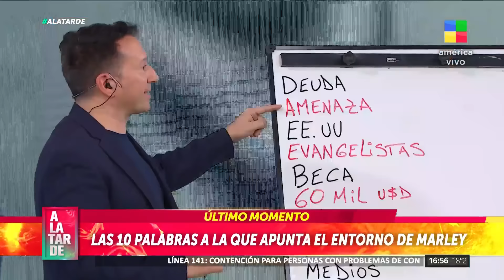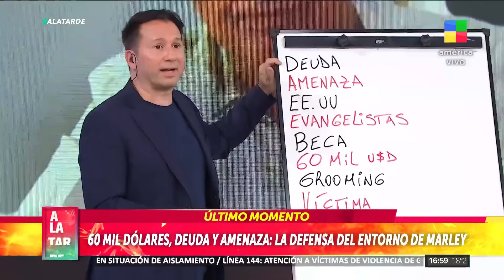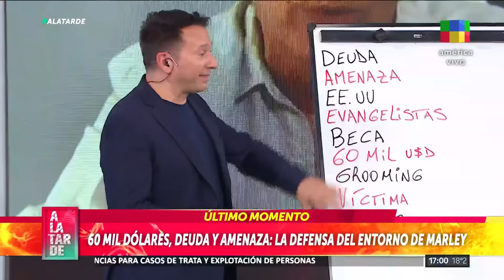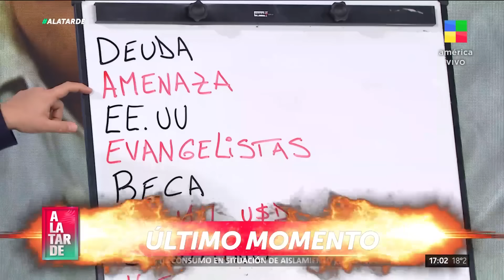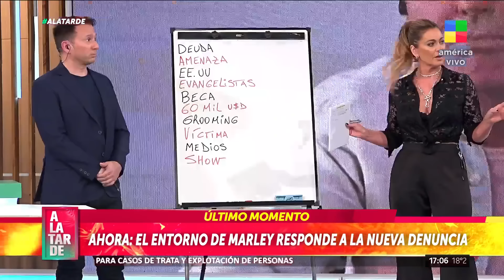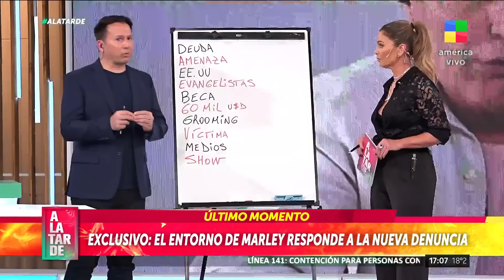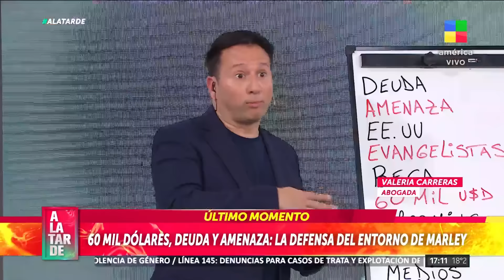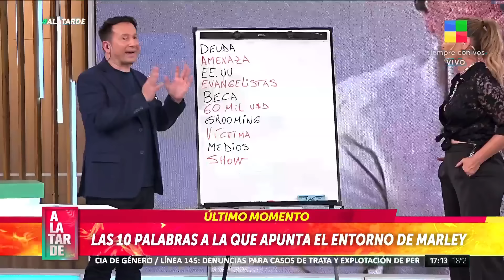🔴 ADRIÁN MOLINA RATIFICÓ la denuncia contra MARLEY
Adrián Alfredo Molina junto a su abogado, el doctor Apolo, ratificó la denuncia presentada ayer contra Marley. La denuncia incluye detalles sobre actos de corrupción y prácticas íntimas que, según Molina, afectaron su desarrollo personal. Marley ha negado las acusaciones, afirmando que nunca tuvo relaciones con Molina siendo menor de edad. La justicia ahora deberá investigar y probar las alegaciones en un proceso judicial que podría ser extenso.